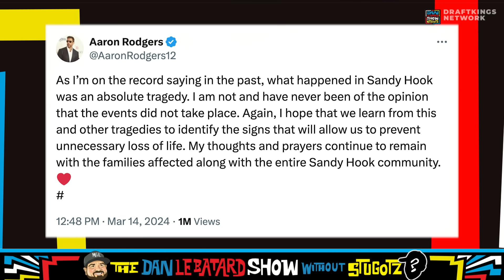Who Are the NBA Contenders? Grammy's Grandson, & More | The Dan Le Batard Show with Stugotz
We have located the grandson of the woman who fell into the water trying to step onto a boat. We get the whole story about how and when this went down. Juju cooked up another Thursday Thunder parlay as he looks to recover from his recent loss. Finally, Mina Kimes joins the show to discuss all the happenings in NFL Free Agency and Aaron Rodgers' statement on allegations that he shared Sandy Hook conspiracy theories.

🔊 Mystery Crate 🔊